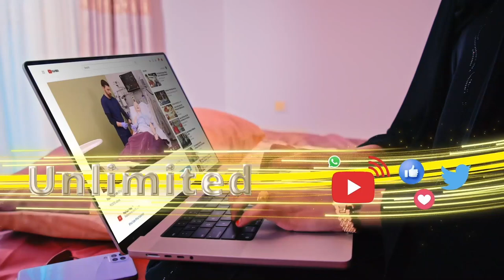"Rabashadihii shalay ka dhacay Burco waxaa ku dhaawacmay saraakiil booliska ah"Gudida nabada Burco.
"Rabashadihii shalay ka dhacay Burco waxaa ku dhaawacmay saraakiil booliska ah"
Gudida nabadgalyada Burco.